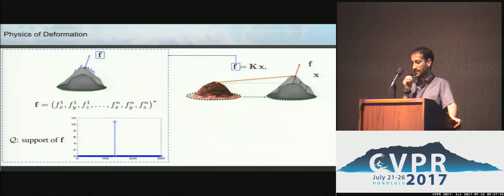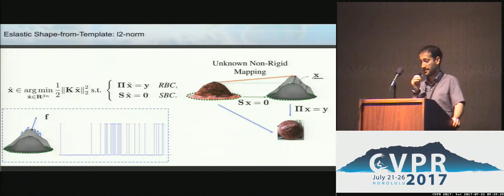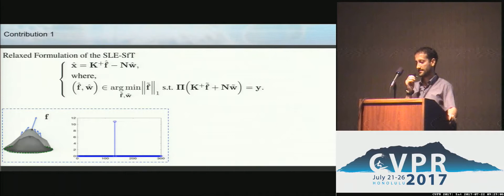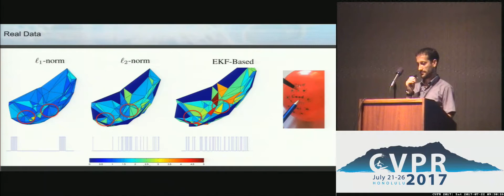Elastic Shape-From-Template With Spatially Sparse Deforming Forces | Spotlight 1-1B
Abed Malti; Cédric Herzet
Current Elastic SfT (Shape from Template) methods are based on l2-norm minimization. None can accurately recover the spatial location of the acting forces since l2-norm based  minimization tends to find the best tradeoff among noisy data to fit an elastic model. In this work, we study shapes that are deformed with spatially sparse set of forces. We propose two formulations for a new class of SfT problems dubbed here SLE-SfT (Sparse Linear Elastic-SfT). The First ideal formulation uses an l0-norm to minimize the cardinal of non-zero components of the deforming forces. The second relaxed formulation uses an l1-norm to minimize the sum of absolute values of force components. These new formulations do not use Solid Boundary Constraints (SBC) which are usually needed to rigidly position the shape in the frame of the deformed image. We introduce the Projective Elastic Space Property (PESP) that jointly encodes the reprojection constraint and the elastic model. We prove that filling this property is necessary and sufficient for the relaxed formulation to: (i) retrieve the ground-truth 3D deformed shape, (ii) recover the right spatial domain of non-zero deforming forces. (iii) It also proves that we can rigidly place the deformed shape in the image frame without using SBC. Finally, we prove that when filling PESP, resolving the relaxed formulation provides the same ground-truth solution as the ideal formulation. Results with simulated and real data show substantial improvements in recovering the deformed shapes as well as the spatial location of the deforming forces.